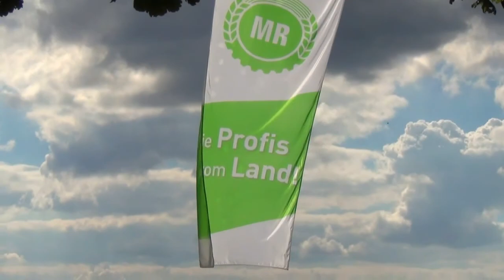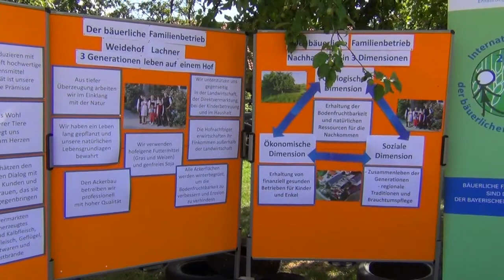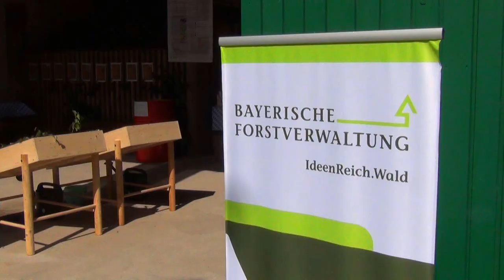Tag des offenen Bauernhofes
Du möchtest mich unterstützen? / Do you want to support me?

Videobeschreibung:
Tag des offenen Bauernhofes am 15.06.14
in Bayern nähe München
mit Traktorenausstellungen (Fendt, Claas, John Deere, Case), vielen Aktionen und Vorführungen

Technik:
Kamera: Canon EOS 1200D
Actioncam: Rollei 425, Apeman 1080P
Drohne: DJI Phantom 3 Standard

Film:
Kamera: Janni "Joey" W.
Schnitt: Janni "Joey" W.